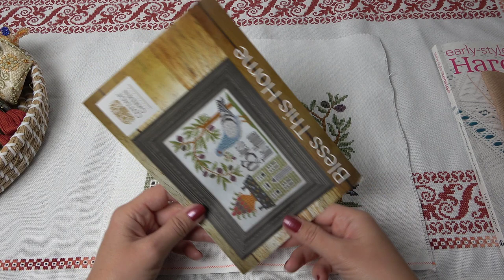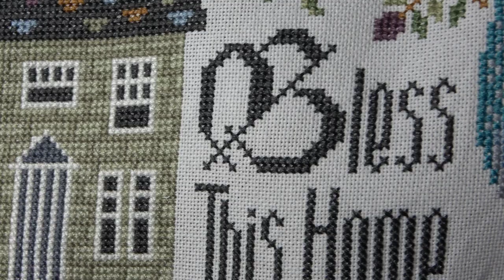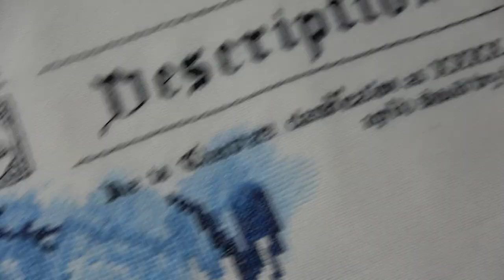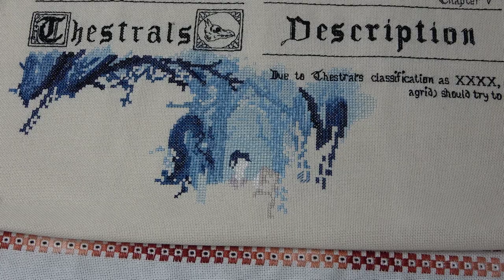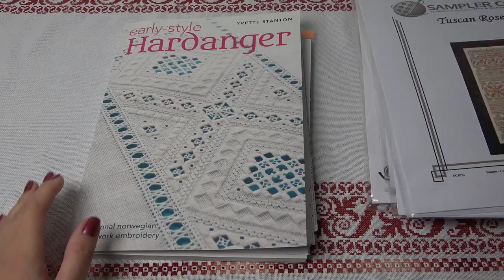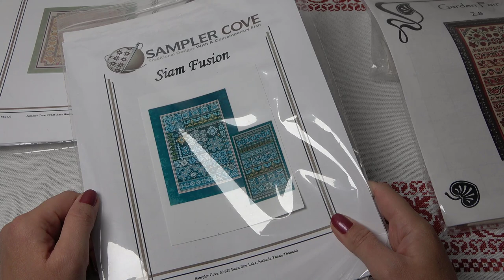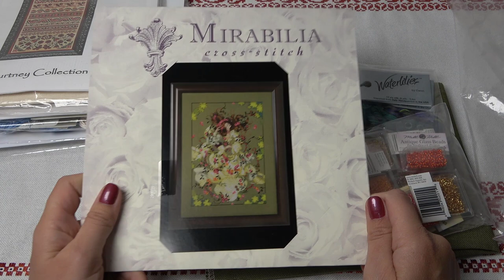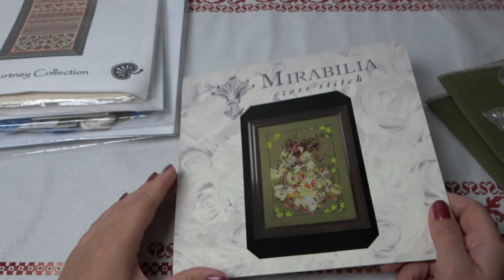Вышивка Октябрь-Ноябрь 2022/Финиши-Процессы-Покупки/@JuliaCreation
Вторая часть итогов Сентябрь-Ноябрь 2022
"Thestrals" (по Гарри Поттеру) Схема разработана по мотивам иллюстрации GABRIEL PICCOLO.
Bless this hose. Cottage Garden.
Persephon MD127 от Мирабилии
Dimensions "Swit dreams angels"
Покупки Sampler Cove
HARDANGER (Yvette Stanton) Traditional norwegian whitework embrodidery